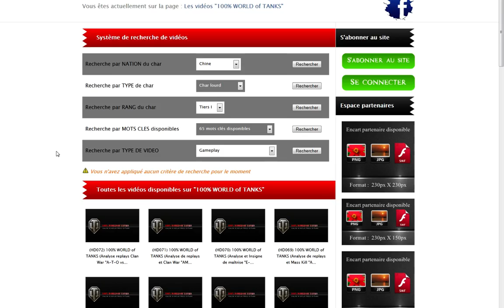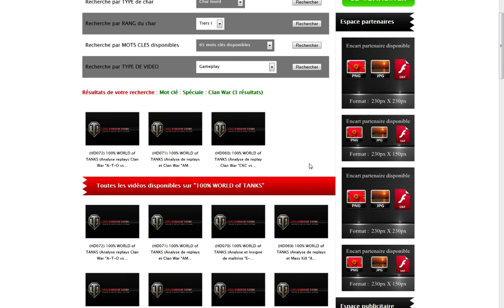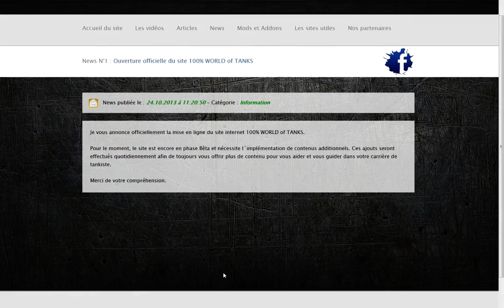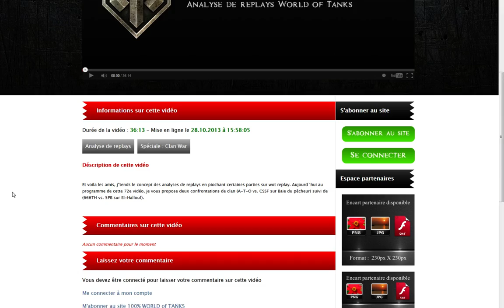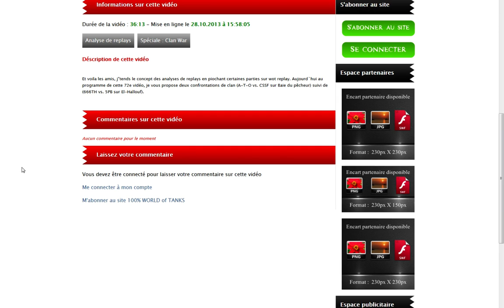(HD073) 100% WORLD of TANKS (Analyse de replays "Tournoi Officiel : Le tank est compté (Day1)")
100% WORLD of TANKS : Analyse de replays [FR] et Gameplay sur l'univers de World of Tanks avec xXx_AzerByte_xXx

Encore un peu de nouveau contenu dans cette analyse de replays les amis ou je vous propose en exclu, le DAY1 de la fun cup : Le tank est compté avec mon clan CKC.

Une petite notice d'information concernant le site en cours de développement vous est également proposée.